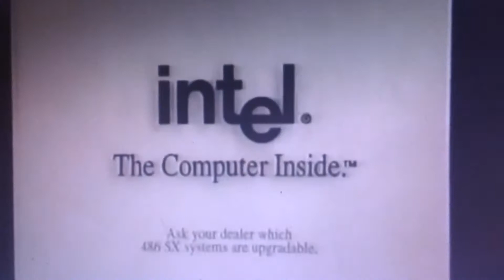Intel The Computer Inside Animations 1985-1986